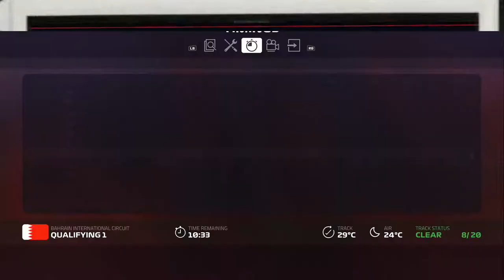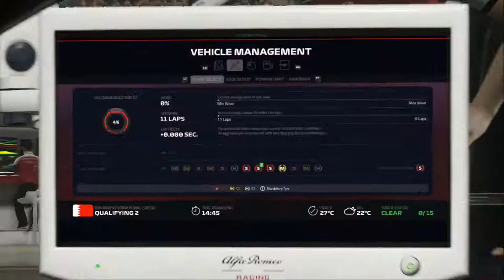F1 2019 | James Bryant Career Mode Series | #3 | A BLESSING IN DISGUISE!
Wow What a Turnaround! Hope you enjoy Part 3 of Season 1 of Career Mode at the Bahrain Grand Prix with the Amazing Alfa Romeo Racing Team! F1 2019 James Bryant Career Mode Series | #3 | A BLESSING IN DISGUISE!